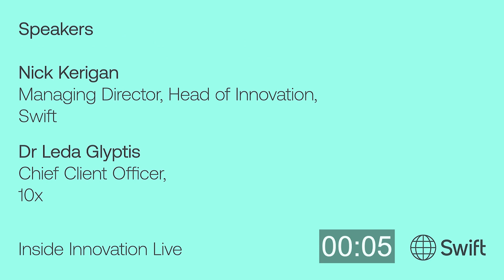Inside Innovation Live 06 - Innovation in 2022: The good, the bad & the ugly | Swift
LinkedIn Live broadcast: 14 December 2022

2022 has certainly been a year full of twists and turns. While projects based on breakthrough technologies like blockchain have gained traction across the financial industry, further signs have emerged of the risks associated with trading unregulated assets – most notably the steep decline in the value of a number of cryptocurrencies, and the recent collapse of the FTX exchange.

Nonetheless, the appetite for truly digital financial services has further gathered pace in regulated markets. Incumbents and fintechs alike have responded by evolving their approach to innovation and how they collaborate to solve industry-wide challenges. The momentum towards central bank digital currencies also became irresistible this year, with over 100 countries on the path to developing their own digital currencies. Here too, market players are keenly aware of the need for industry-wide collaboration to overcome the threat of fragmentation and connect up CBDCs at the global level.

So, watch this video as Dr Leda Glyptis, Chief Client Officer at 10x and Nick Kerigan, Swift’s Head of Innovation, look back at the year in financial innovation and discuss the successes, failures and lessons learned in 2022, as well as their predictions for 2023.

BIO - Dr Leda Glyptis
Leda is serving as Chief Client Officer at 10x, a cloud-native core banking provider. Her role is to look after sales, marketing, partnerships as well as delivery across all clients, globally.

Leda is a former banker, technology executive and founding CEO of 11:FS Foundry, where she led the growth of its modular core digital banking offering. Prior to that, Leda was Chief Innovation Officer at Qatar National Bank, the largest bank in the Middle East and North Africa. Before QNB, Leda served as a Director at business and technology consulting firm Sapient, focusing on digital transformation and emerging technologies; and led EMEA innovation at BNY Mellon for several years. Leda joined BNY Mellon from fintech start-up Great East London Software, where she served as head of services development.

Leda holds an MA from King’s College, Cambridge, and an MSc and PhD from the London School of Economics and Political Science.

Leda is a frequent speaker and commentator on all things fintech and has a long-standing weekly column on Thursdays under LedaWrites.

BIO - Nick Kerigan:
Nick is responsible for the performance of the innovation strategy, ensuring that innovation delivers on its mandate to accelerate and de-risk the creation of new products and services that deliver value to customers. He has a wealth of experience from over 20 years working in payments and banking across developed and emerging markets. Nick is a thought leader and top-100 financial sector influencer.